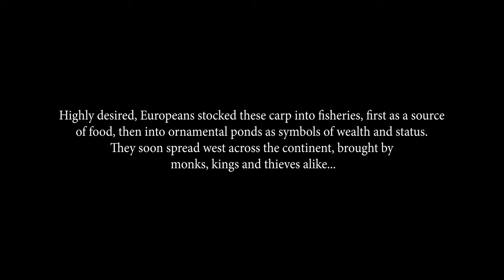Wildie ll: the fish of monks, kings and thieves alike.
Dan is an angler who seeks out forgotten ponds in the southeast of England in search of the wildie, an older strain of feral carp. His diligent research leads him to a castle moat, an ancient abbey, a manor house stew pond—and finally—a vicarage pool.  Using a simple approach, he fishes with an old split cane spinning rod and a centre pin reel, a bruised old shoulder bag and nothing more complicated than bread as his choice of bait. This film exemplifies the way we fish at Fallon's Angler: pure and simple, with a backdrop that leaves you lost in history and time.